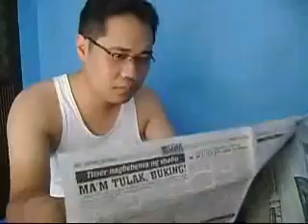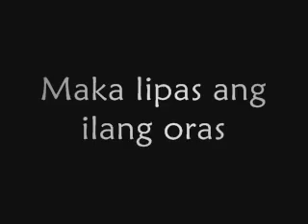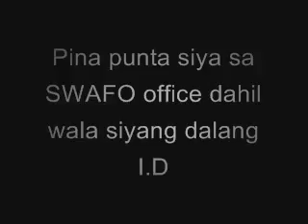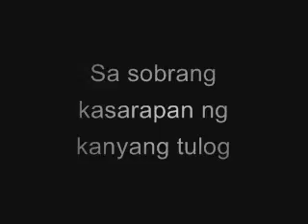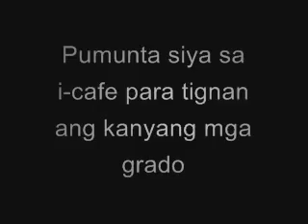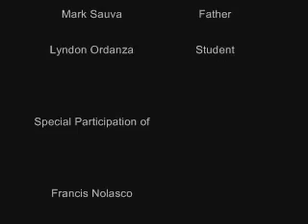DLSU-D Family Planning Project (2014)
Family Planning Subject at DLSU-D